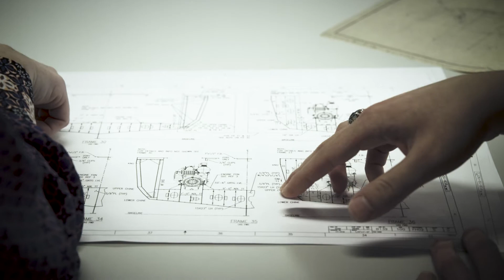ABS Offshore Pioneers in Life Extension of Floating Production Units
At ABS, we have extensive experience with floating production installations, with the largest fleet of classed units in the world. We are pioneers on life extension processes for FPSOs, TLPs and Spars, and issued the first guidance notes in the industry addressing life extension. ABS is a trusted advisor to assist our clients on offshore life extension, offering comprehensive solutions that allow units to operate safely for continued service.